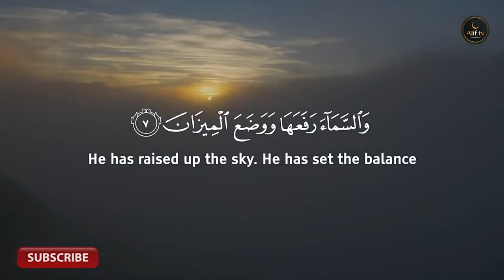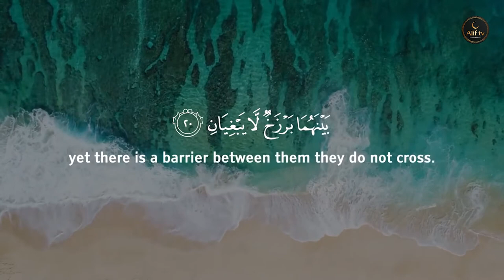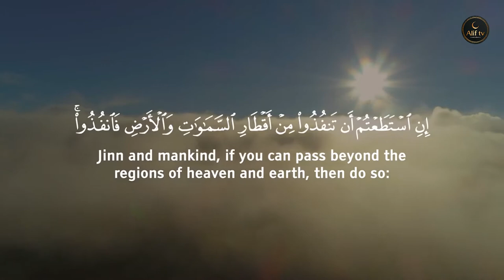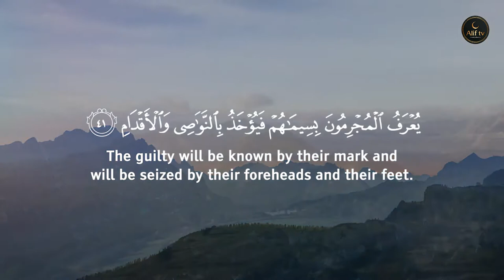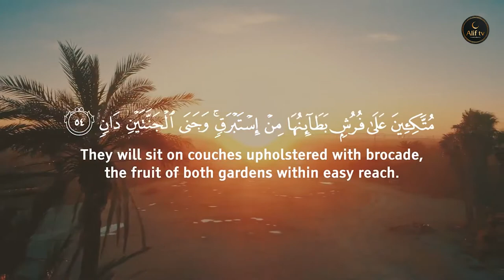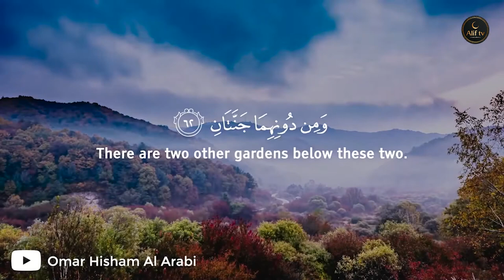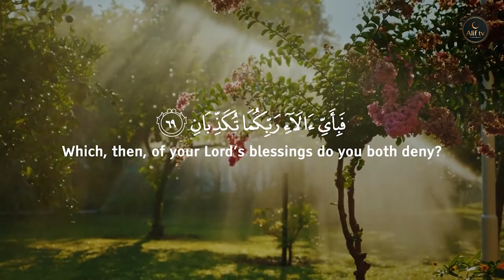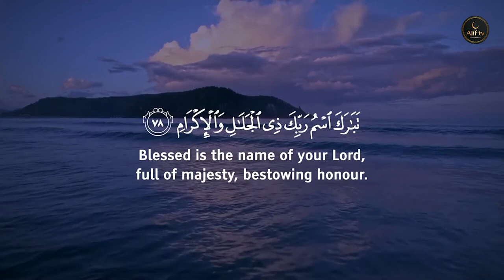Surah ArRahman THE LORD OF MERCY سورة الرحمن